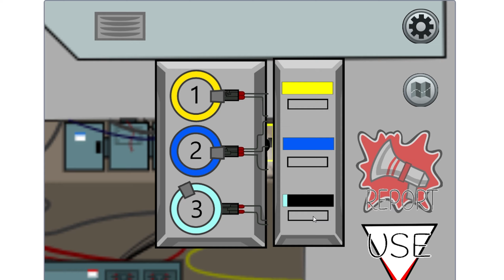I Tried The First Ever Version Of Among Us